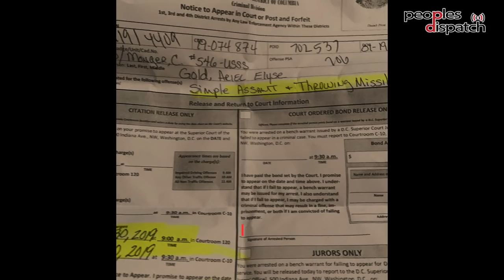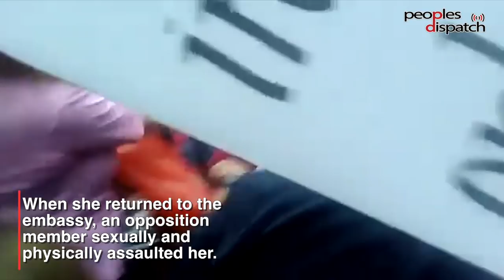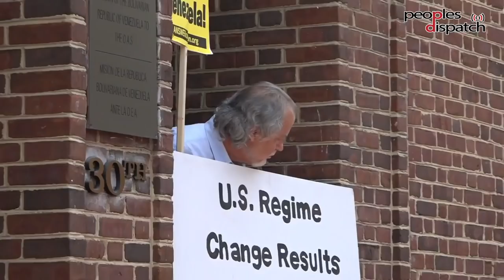Activists defy right-wing siege at Venezuelan embassy in Washington DC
Clashes outside the Venezuelan embassy in Washington DC are continuing with Juan Guaido supporters growing increasingly hostile and violent. They have been obstructing members of the Embassy Protection Collective, the legal tenants of the building, from taking food and medicines for the residents inside. They have also sexually, physically, and verbally abused the peace activists. There have been multiple break-in attempts by members of this right-wing mob, but the Secret Service has stood idly by, and has taken legal action against the embassy protectors instead.